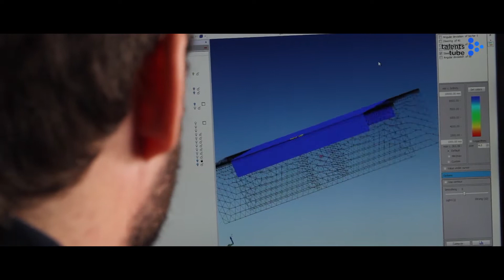Composite Studies Engineer at Coriolis Composites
Coriolis is a world leader in AFP (Automated Fiber Placement)*, providing complete solutions including robot, studies and software to produce aerospace and automotive composite parts.

Coriolis is a french company, located in south Brittany an has subsidiary companies located in UK, Germany and Canada.

*Automated Fibre Placement (AFP) : Automated production process in which one or several small width tows (i.e. ¼’’), also referred to as UD slit tape, of continuous fibre reinforced plastics are placed on moulds.